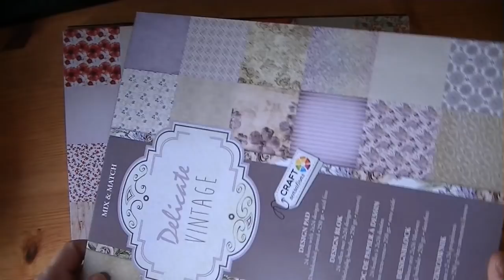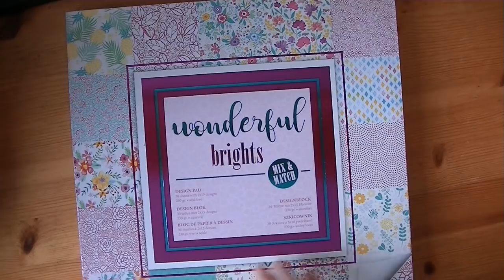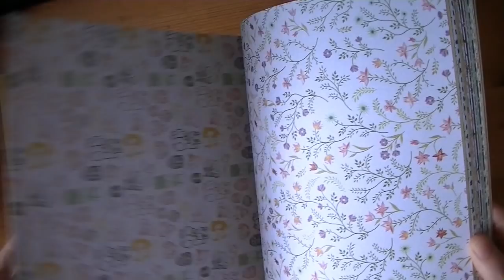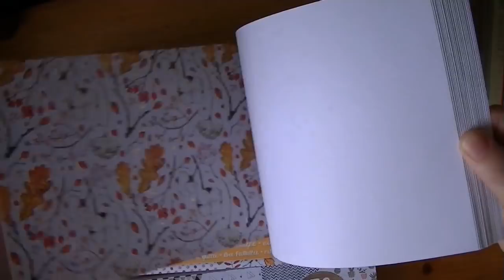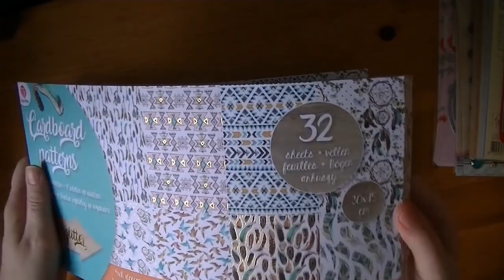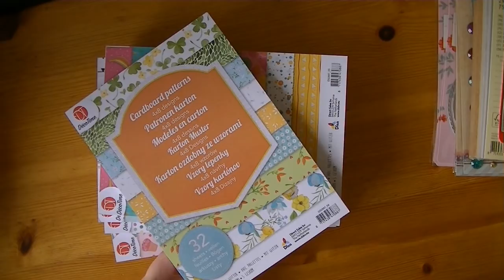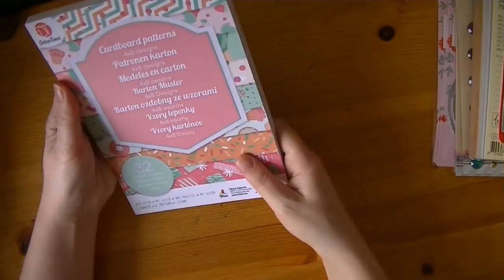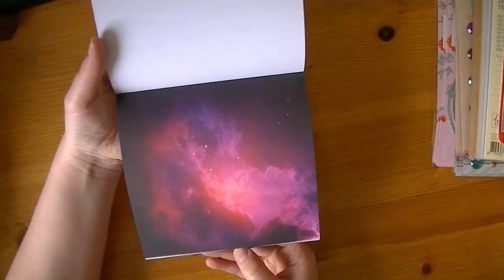Haul *** im Februar beim Action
Hallo Ihr Kreativen,

heute habe ich noch ein Haul Video. Dieses Mal zeige ich euch die Sachen, die ich am Freitag beim Action gekauft habe...

Kreative Grüße
Karina